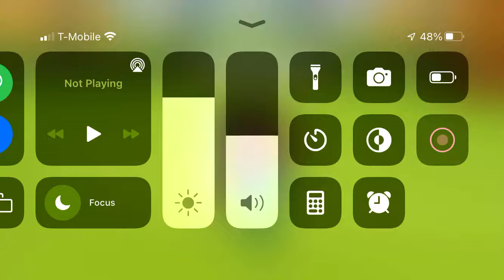YourAgeRangeCollab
Enter your age range in the comments!

IF YOU WANT TO KEEP YOUR AGE/AGE RANGE PRIVATE, THAT IS FINE BY ME.